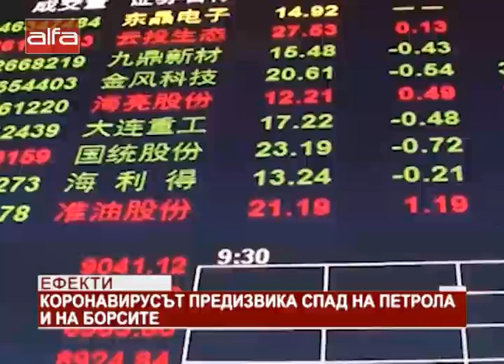Ефекти. Коронавирусът предизвика спад на петрола на борсите /28.01.2020 г./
Световната здравна организация коригира оценката си за заплахата, свързана с появилия се в Китай коронавирус, като я промени от "умерена" на "висока" в международен план и призна, че е допуснала "грешка във формулировката" в предишните си доклади